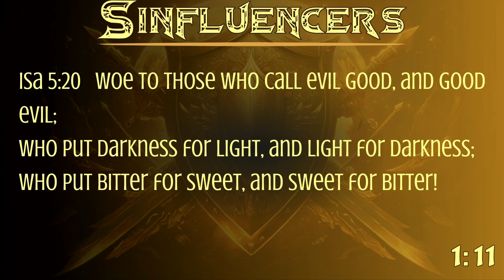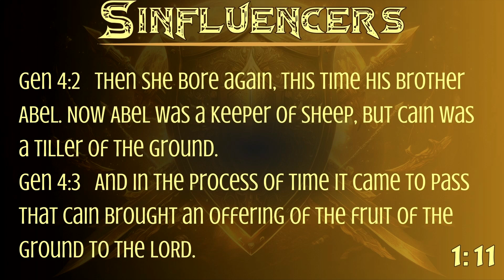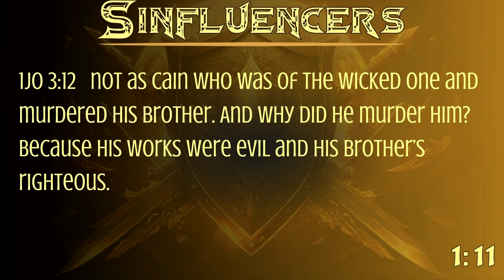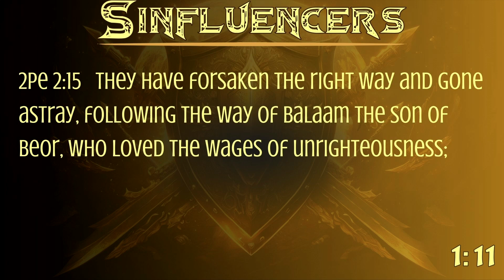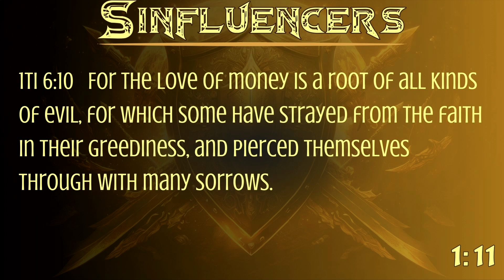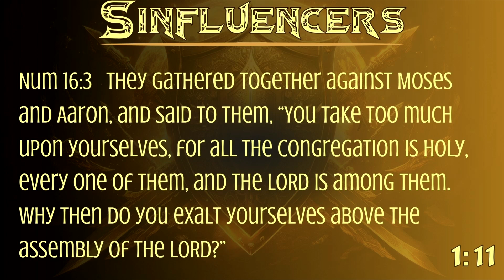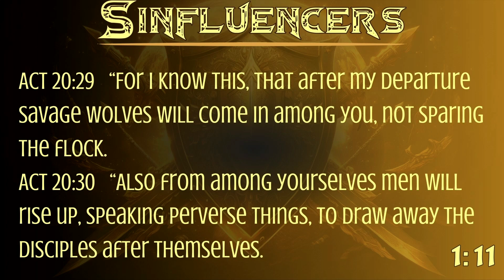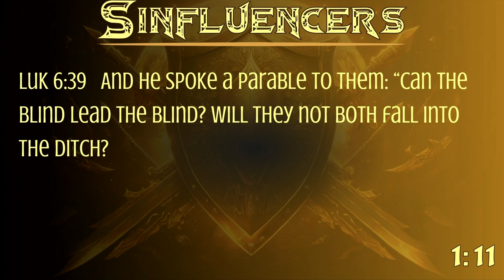Sinfluencers: Jude 1:11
Are you allowing sinfluencers to lead you astray? In this study from Jude, Pastor Bunjee Garrett encourages believers to walk in the Spirit and submit our lives to the Lord.